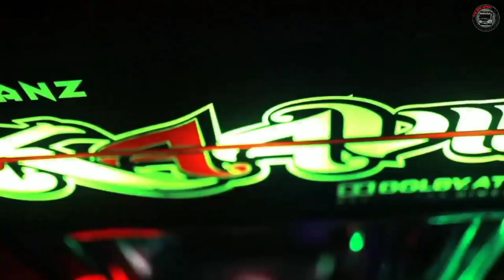"കേരളക്കരയുടെ ചരിത്രം മാറ്റിയെഴുതിയ ഇരുമുഖന്മാർ" |TOP 5 DUAL COLOUR TOURIST BUS IN KERALA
Top 5 duel colour tourist bus in Kerala

Top 10 Tourist bus in Kerala

Tourist bus Vlog

Related

Latest

Komban holidays

Oneness holidays

Tamil Nadu Tourist bus

Kerala tourist bus history

How to buy a bus chase

Which tourist bus is better in Kerala

Sulthan holidays

Tourist bus related

Tourist bus history

Tourist bus premis

Singam holidays

Fan based top 10 Tourist Bus in Kerala

Top 10 colour code tourist bus in Kerala

Colour code issue

colour code

Top 10 white colour tourist bus in Kerala

komban holidays

Tamilnadu tourist bus vs kerala tourist bus

Top tourist buses in Kerala

Tourist bus

Tigoons

Sadiq kollam

Jaiguru holidays

Top 10 Tourist Bus in Kerala 2022

Kerala top 10 Tourist Buses

The bad spirit 2.0 🏴‍☠️